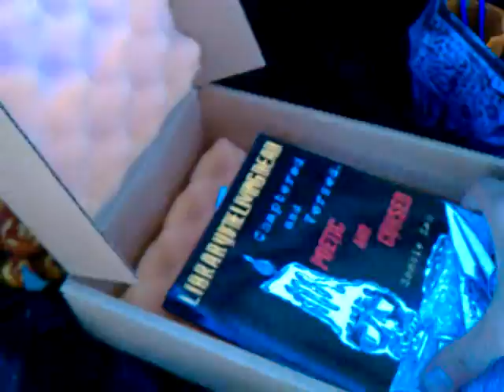Forgotten Cemetery Home Haunt build 2010 day 7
and make sure to subsrcibe to his youtube and his blog.  I make Halloween props and scenes primarily made by my own hands with a goal of fasinating your senses. I use green materials when possible, aka reusing old materials and sharing supplies with haunt buddies. What do you all someone who is compelled 365 to spend spare time planning and creating new props (prop-aholic)?